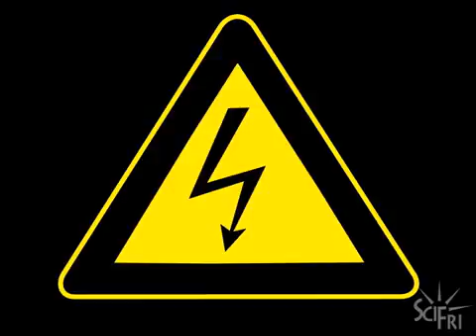Bringing Down the Bolt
Lightning -- one of the great unsolved mysteries.